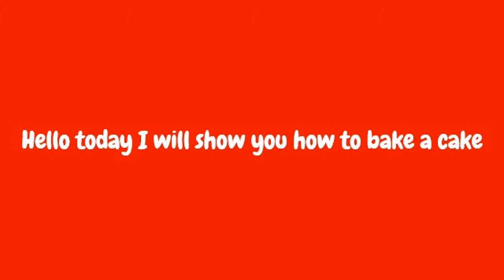How To Make A Cake